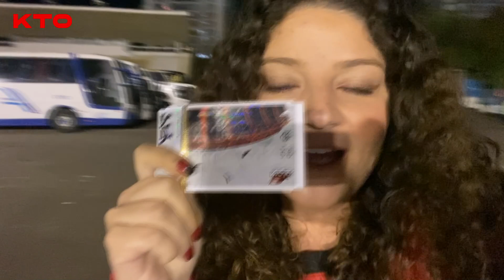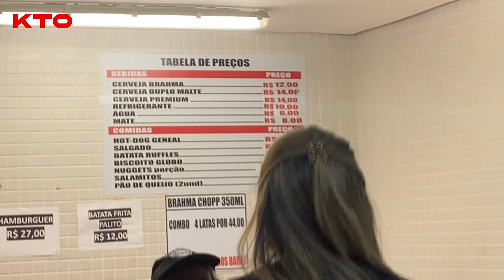#041 TRÉTIS THÁ NO MARACANÃ - QUARTAS DE FINAL DA CDB 2023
A Trétis é um portal independente que traz notícias em primeira mão do Athletico Paranaense. Informação, entretenimento e bate-papo: esses são alguns dos pontos que você, atleticano, terá na nova fase da Trétis – que saiu apenas dos vídeos semanais e passou a ter conteúdo diário, com notícias aprofundadas, reportagens especiais e colunas de atleticanos pelo Brasil a fora.

É mais que oficial, é Trétis.